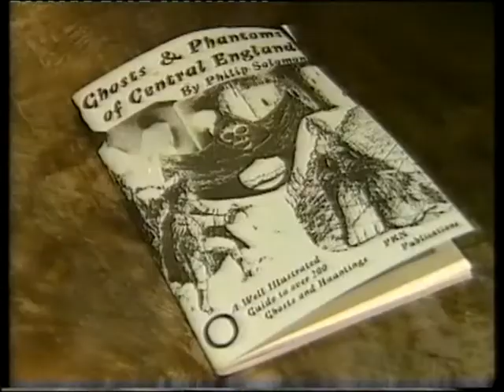Naughty Nells The Most Haunted building In The World!_mpeg2video.mpg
Naughty Nell's, Shifnal. A few years ago this building was so much under haunted attack that tough building workers who were working on its redevelopment fled the building. Famous medium, Philip Solomon, was brought in to restore balance. He now returns on occasions to conduct haunted evenings, do private readings and ghost hunts in a building that the veil between the two worlds, to this day still remains very thin. Have you ever entered within the inn that was once the home of Nell Gwynn and other characters from Dickens's book, The Old Curiousity Shop? Some say characters from that day still roam the buildings and streets of Shifnal. Why not join Philip Solomon on a ghost walk one evening, on the first Thursday of each month?